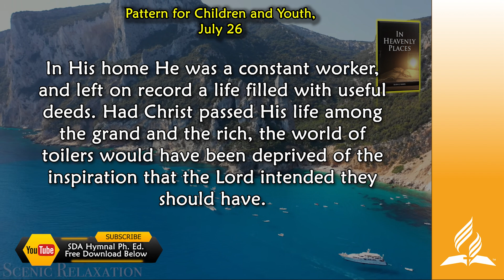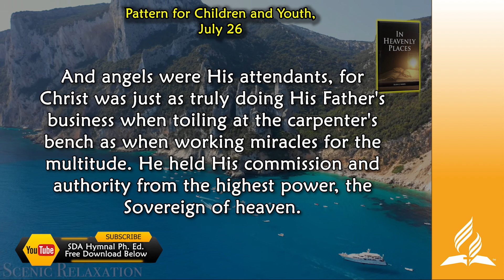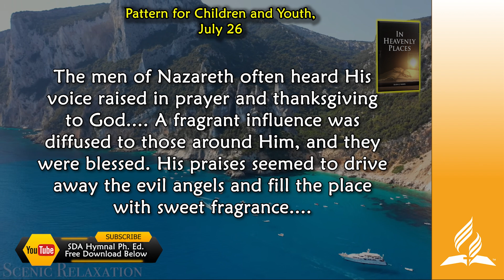July 26, Pattern for Children and Youth, In Heavenly Places